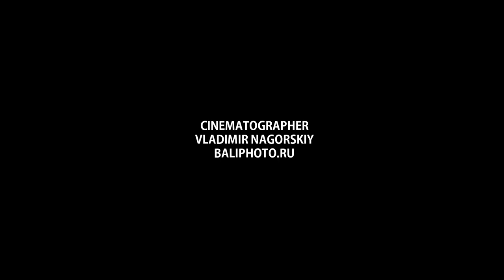ФОТОГРАФ на Бали / ВИДЕО | Снимаю в Индонезии .Фото и Видеосъёмка - Свадеб, love-Story семейный